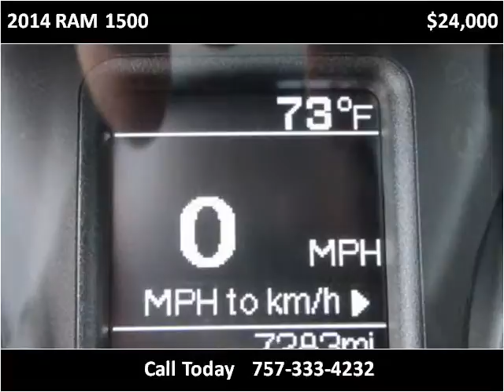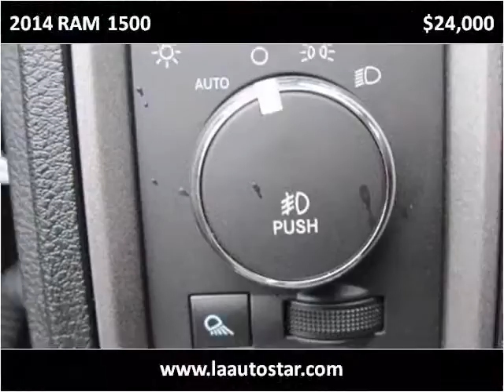2014 RAM 1500 Used Cars Virginia Beach VA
This 2014 RAM 1500 is available from LA Auto Star.